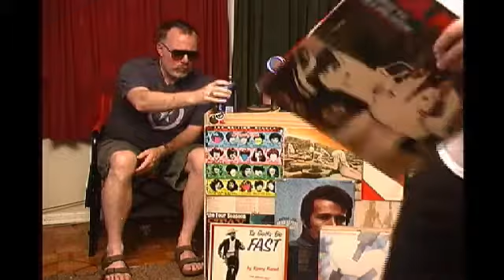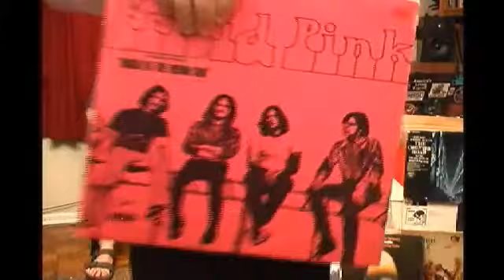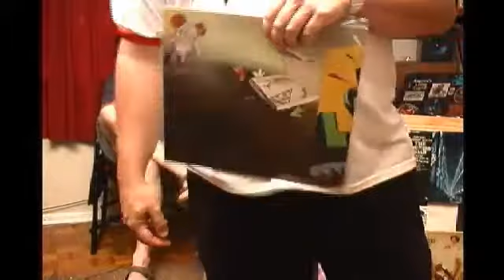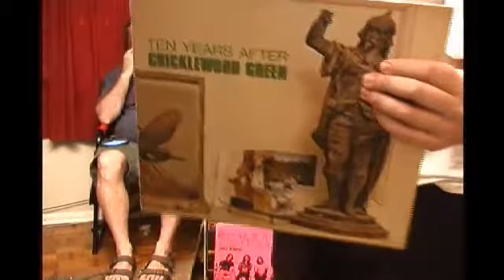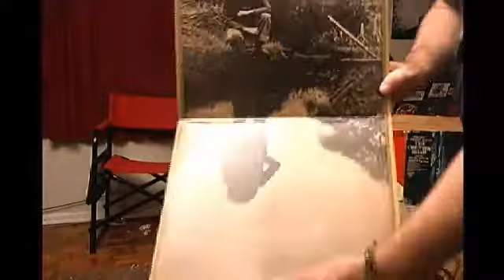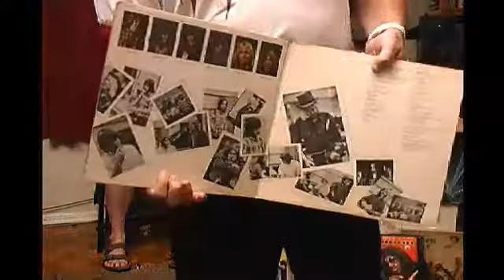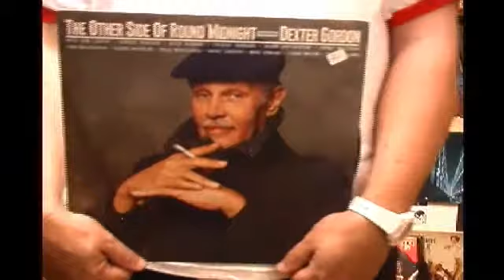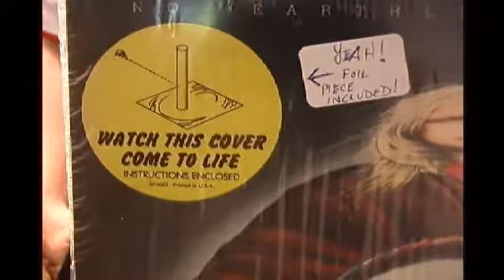Grown Man Record Night #187